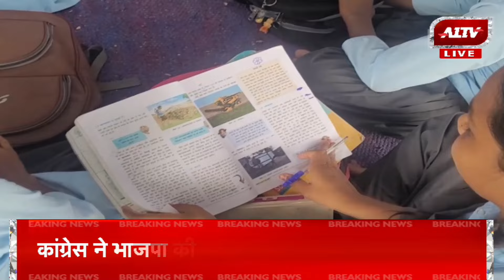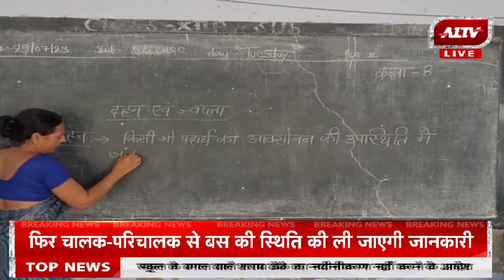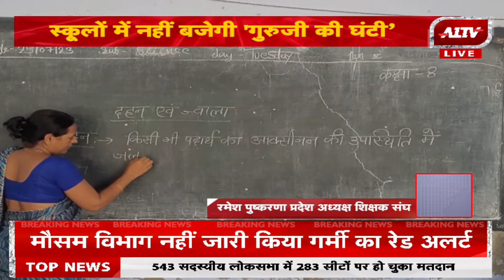AAJ KA AGENDA : हेडमास्टर की दराज में रहेंगे मास्टर के मोबाइल | Rajasthan Government | A1TV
A1TV News Channel :

रविवार सुबह 8:30 बजे और शाम 4:30